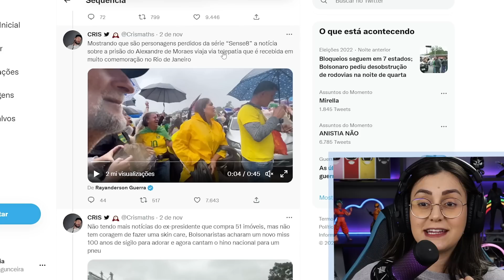CÁSSIA KISS ENRUSTIDA? - Rindo dos surtos dos Bolsonaristas nas manifestações kkkk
As manifestações bolsonaristas depois das eleições continuam e vimos muitos bolsonaristas caindo em fake news, como a prisão do Alexandre do STF entre muitas outras fake news. Vem rir!